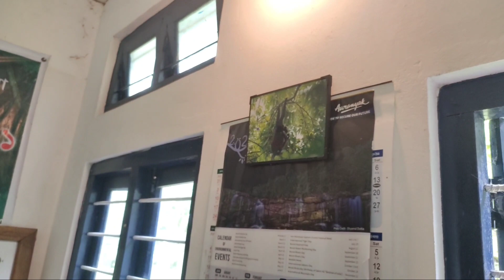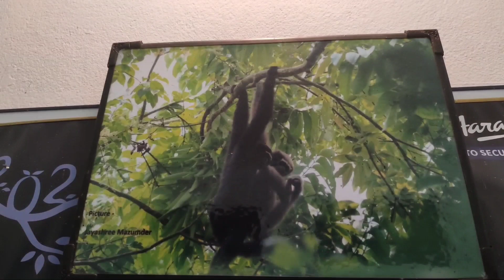VLOG 92 :- History Of Dhodar Ali |Swargadeo Godadhar Singha | Gibbon Wildlife Sanctuary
Hi guys welcome back to another vlog today we visited a very old and historic road dhodar Ali made by  swargadeo Godadhar Singha and also on the way home visited Hollangapar Gibbon Wildlife Sanctuary. watch the full video to see what happen on.

EDITED BY :- PRANAB JYOTI DAS.